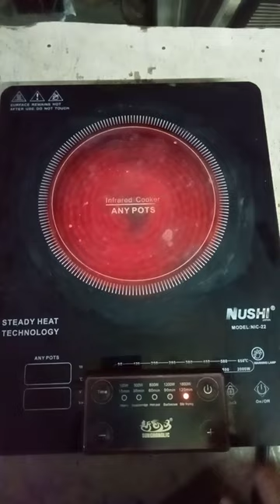22 January 2024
Microwave oven control panel change